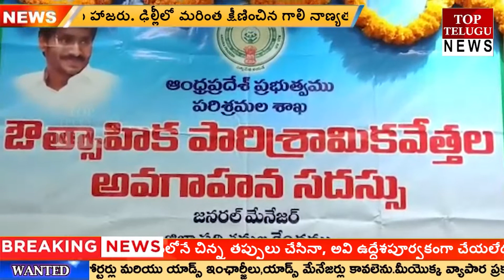ఔత్సాహిక పారిశ్రామికవేత్తల అవగాహన సదస్సు